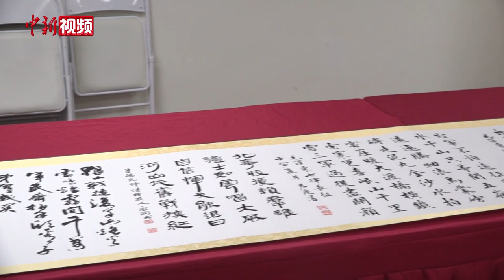香港书法家创作长卷 庆祝建军95周年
7月26日，由香港书画家组成、助力香港打造中外文化艺术交流中心的香港东方书画院在“艺术香港”举行成立大会，并在成立当天举办“庆祝中国人民解放军建军95周年”书画创作活动。

岭南书法大家麦华三的弟子、香港著名书画家梁君度表示，香港东方书画院立足香港特区和广东两地，联合内地书画家进行书画的研究和交流，并开展社会公益活动和慈善活动。未来还将利用互联网推广传统书画文学，并举办亲子活动，加强跟青少年的互动创作，助力香港发展成为中外文化艺术交流中心。（罗嗣昱 梁源 罗芊芊）